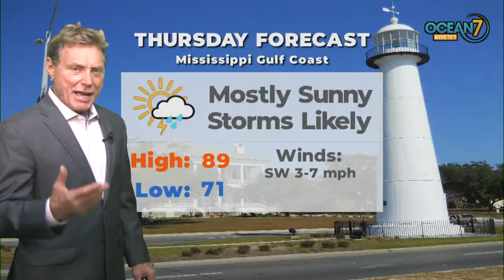Wed. Eve. Forecast 09/01/21